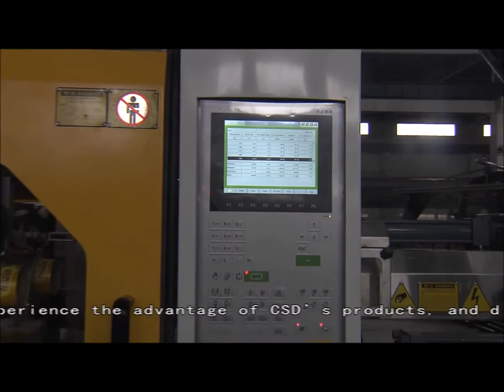In Mold Labeling IML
Hassan Plas  is a company specialized in supplying the best quality

-Cap molds
-Injection molds
-Thermoforming machines
-Liquid filling machines
-5-Gallon PC blow molding machine
-5-Gallon Pet blow molding machines
You are welcome to send us your enquiries.